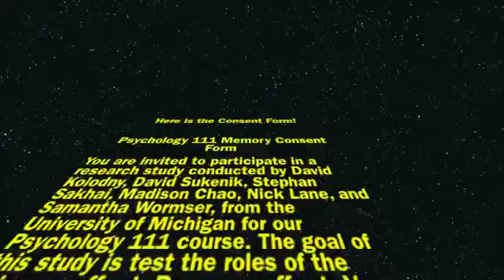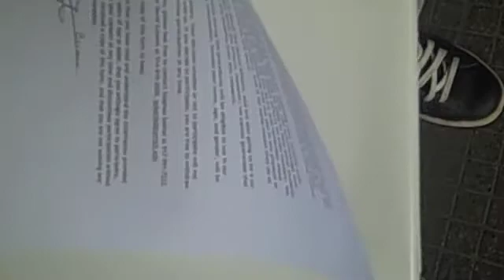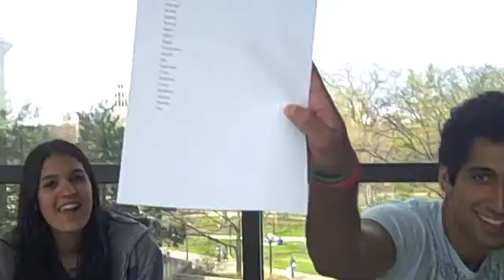Psychology Video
You are invited to watch a research study conducted by David Kolodny, David Sukenik, Stephan Sakhai, Madison Chao, Nick Lane, and Samantha Wormser, from the University of Michigan for our Psychology 111 course. The goal of this study is test the roles of the Primacy effect, Recency effect, Von-Restorff effect, and chunking in young adults memories.